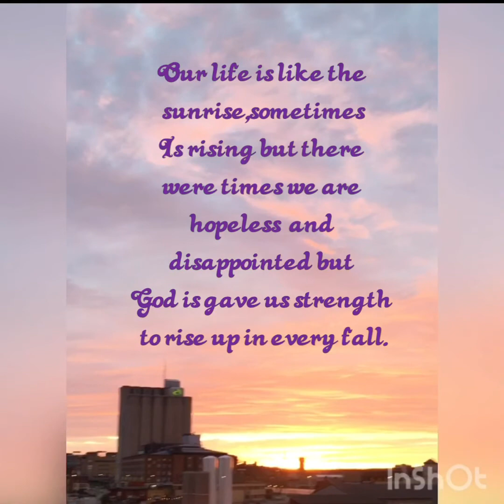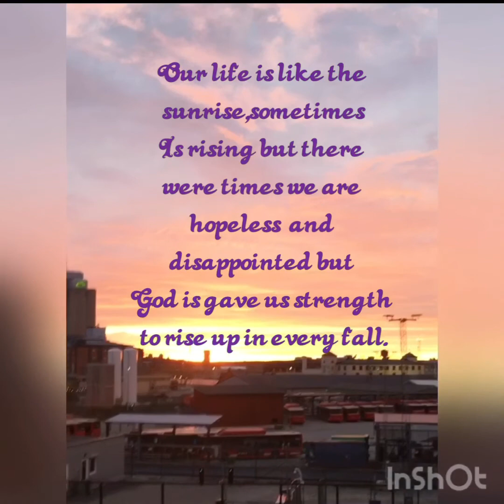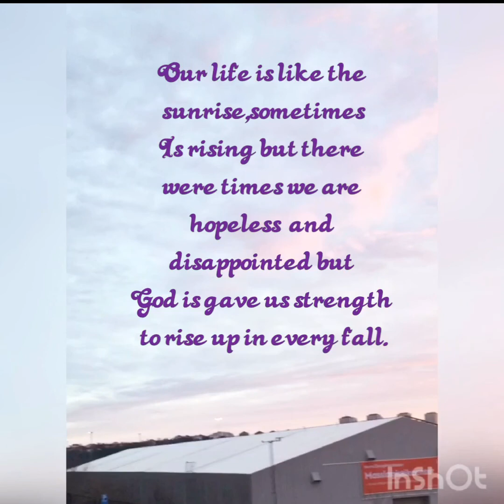When the SUN-rise ...LIFE is like a sunRise and a SUNSET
Everyday is always a blessing...we give thanks how God loves us and how beautiful to wake up each and everyday,embracing the all good and bad things in life!